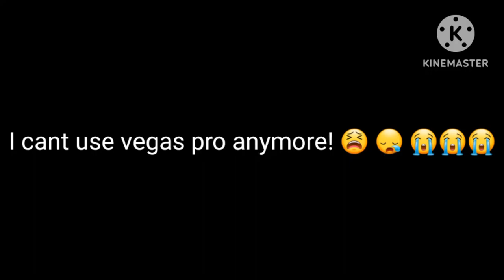Message to all people